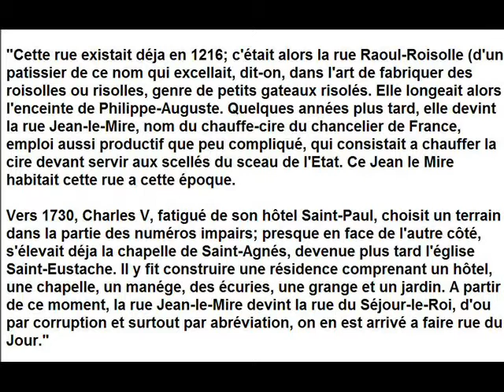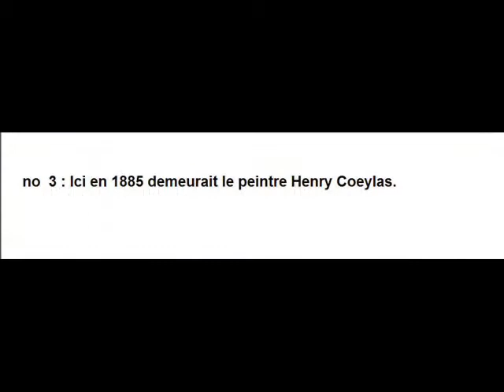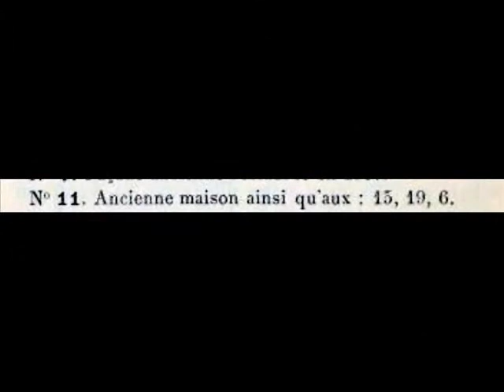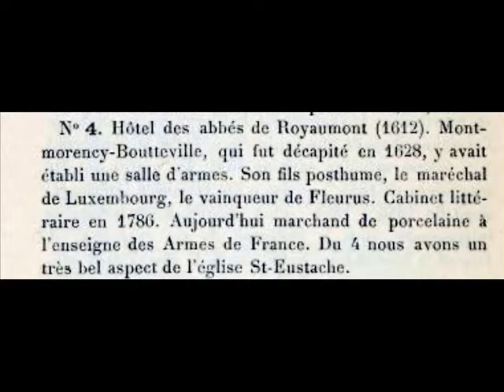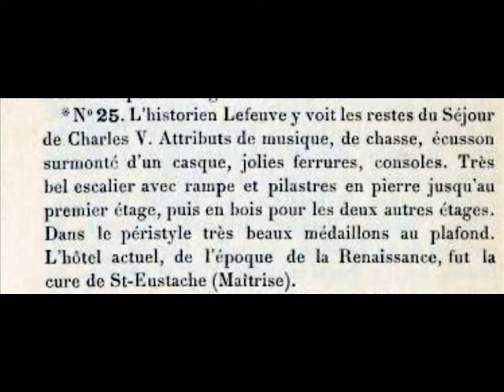Rue du Jour Paris Arrondissement 1er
Rue du Jour

Arrondissement  1er
Quartier  Halles

Début  2 rue Coquillière et rue Rambuteau
Fin  9 rue Montmartre

Longueur  127 m.  Largeur  Minimum : 12 m.

Ce nom a pour origine un pied-à-terre royal appelé « Séjour du roi » qui se trouvait à proximité (au n°25 de la rue). Par la suite ce nom fut altéré en « Jour », nom officiel de la rue depuis le XVIIe siècle.

Création  Avant le XIIIe siècle
Ancien(s) nom(s)  Rue Raoul-Roissole, rue Jean-le-Mire, ruelle du Séjour, rue du Séjour.

La rue du Jour est une vieille voie  et plus précisément un ancien chemin de ronde intérieur de l'enceinte de Philippe Auguste qui passait entre les rues du Jour et Jean-Jacques Rousseau d'aujourd'hui.

Cette partie d'enceinte ainsi que la porte Montmartre toute proche (vers le n°30 de la rue Montmartre) ont été détruites vers 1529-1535.

Au centre du carrefour formé par les rues actuelles du Jour, Rambuteau (anciennement rue « Trainée ») et Coquillière, se dressait une grande croix, encore visible sur le plan de Turgot (1739), vestige peut-être du premier cimetière qui se situait devant la façade ouest actuelle de l'église.